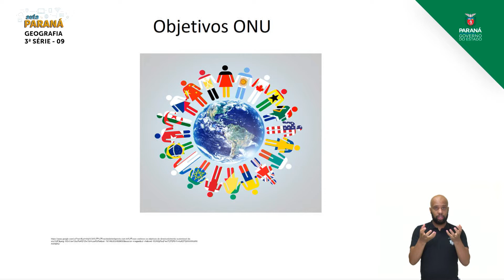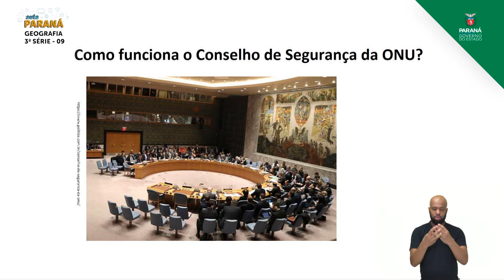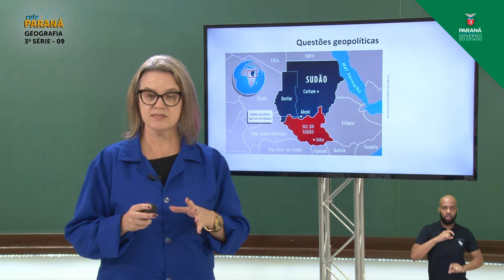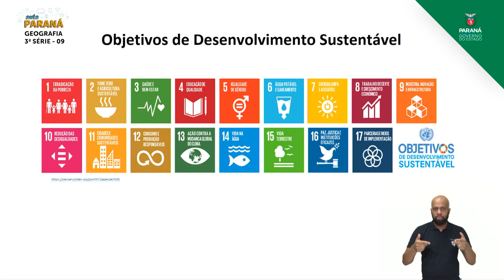2021 | Resumo da Aula | 3ª Série | Geografia | Aula 09 - Formação da Organização das Na... - Parte 2